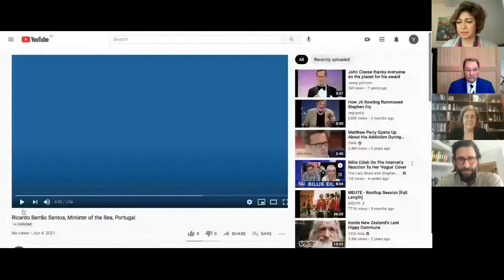Plenary: Fostering Sustainable Capitalism to Mitigate Climate Change, Horasis Global Meeting 2021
The global pandemic and increasingly severe climate events have brought new urgency to make our societies and economies more sustainable. How can business and political leaders undertake this reorientation and transition towards sustainable capitalism? What policies are being considered to create pathways to net-zero emissions on the eve of COP26? How to implement New Green Deals to rebuild economies and societies for a global Carbon-free future?
• Bo Inge Andersson, President and Founder, Ivanhoe IV, USA
• David de Rothschild, Founder, Voice for Nature, United Kingdom
• Ricardo Serrão Santos, Minister of the Sea, Portugal
• Preeti Sinha, Executive Secretary, United Nations Capital Development Fund, United Nations
Chaired by
• Ann Florini, Clinical Professor, Thunderbird School of Global Management, USA